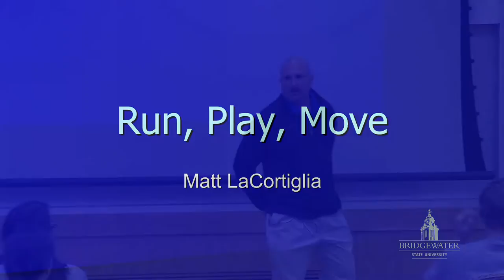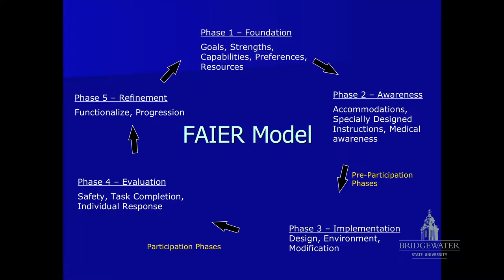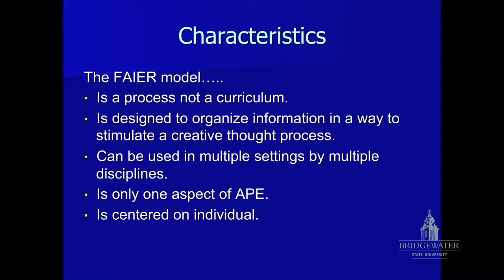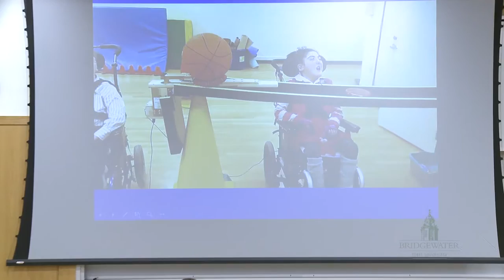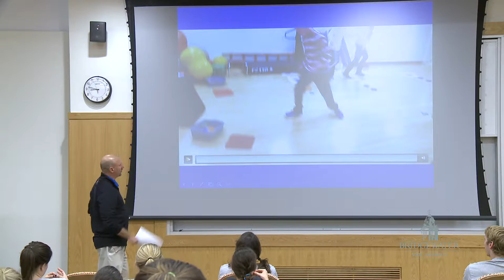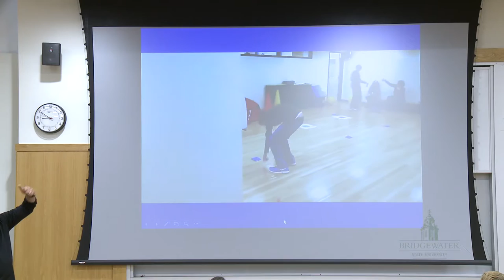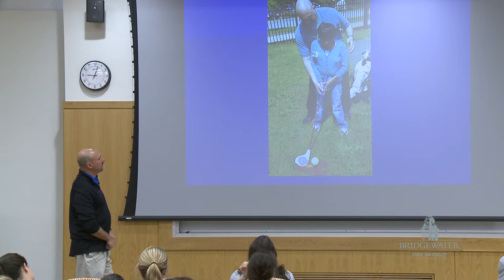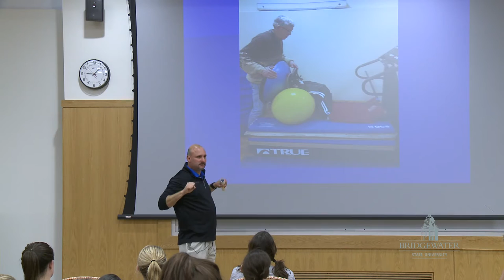Adapting Physical Activities and Games: CPDC Guest Lecture Series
Using the FAIER Model to design and implement activities for children with disabilities.

Matthew LaCortigia, Adaptive Physical Education Coordinator, Perkins School for the Blind